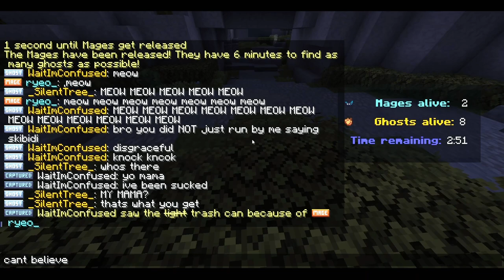MAGE MANSION - Hide and Spook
HAPPY HALLOWEEN EVERYBODY! MAY YOUR TREATS BE PLENTIFUL AND YOUR TRICKS BE SUCCESSFUL!!! In this video watch as my fellow Toileret Busters (circa 2022) hunt ghosts and ghouls! This map is called Mage Manor and runs as a spooky game of hide-and-seek taking inspiration from Luigi's Mansion! We're no stranger to spooks and spoops (ha) and this whole video is a showcase of my friends and I having loads of fun hunting each other down for sport. Enjoy the show!

Jamie: Still locked in Mac's basement

꩜𖦹꩜𖦹꩜𖦹꩜𖦹꩜

End Card Music:
Free To Use Music for Video